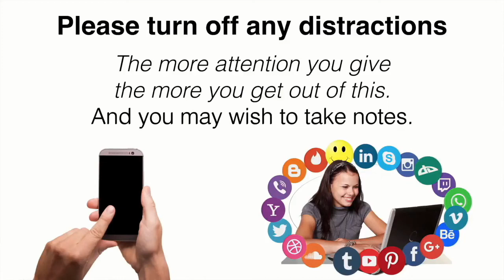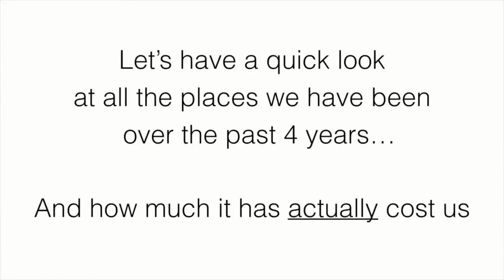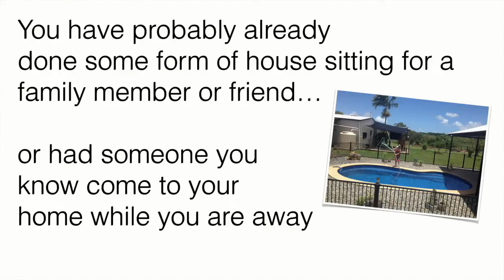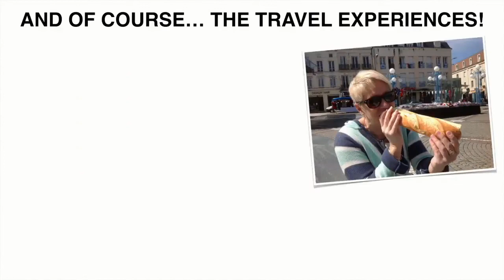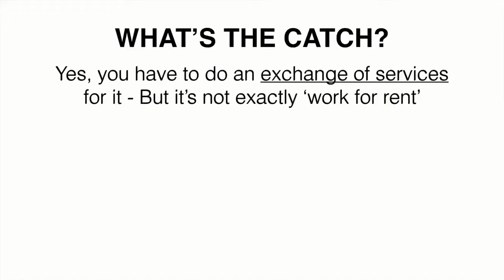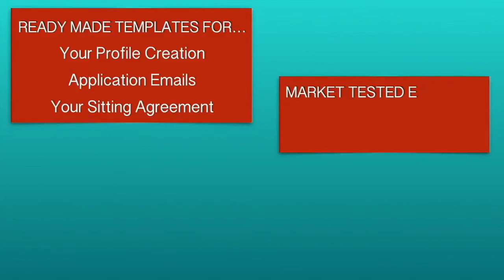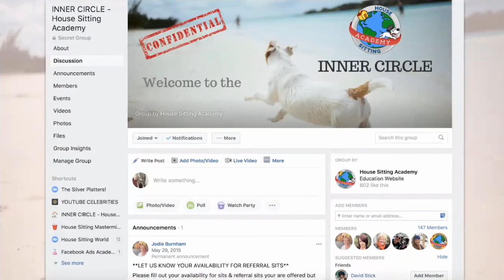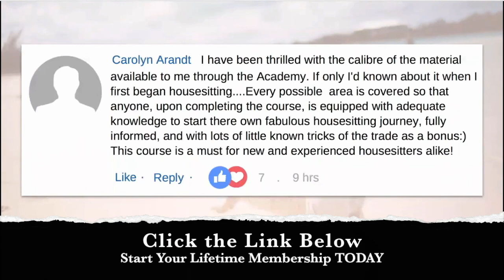How We Travel the World for 70% Less than Staying at Home - Webclass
In this web class, we show you the 3 steps we have taken to travel the world for over 10 years for 70% less than living at home.
✅  𝙂𝙧𝙖𝙗 𝙖 𝑭𝑹𝑬𝑬 𝑪𝑶𝑷𝒀 𝙤𝙛 𝙤𝙪𝙧 𝘼𝙢𝙖𝙯𝙤𝙣 𝘽𝙚𝙨𝙩 𝙎𝙚𝙡𝙡𝙞𝙣𝙜 𝘽𝙤𝙤𝙠 '𝙄𝙣𝙩𝙚𝙧𝙣𝙖𝙩𝙞𝙤𝙣𝙖𝙡 𝙃𝙤𝙪𝙨𝙚 𝙎𝙞𝙩𝙩𝙞𝙣𝙜'  👉 𝙝𝙩𝙩𝙥𝙨://𝙞𝙣𝙩𝙚𝙧𝙣𝙖𝙩𝙞𝙤𝙣𝙖𝙡𝙝𝙤𝙪𝙨𝙚𝙨𝙞𝙩𝙩𝙞𝙣𝙜.𝙘𝙤𝙢

👯 🌍  𝗪𝗛𝗢 𝗔𝗥𝗘 𝗡𝗔𝗧 & 𝗝𝗢𝗗𝗜𝗘?
Originally from Australia, we have traveled the world as full-time house sitters since early 2013. Our traveling lifestyle started unlike most people... with just $300USD to our name, and no savings, credit, or income after we lost everything in a business start-up in Dubai.

But as fate has it, sitting almost penniless on a house sit in South West France amongst the vineyards in 2013, we realised we had just fallen into our dream lifestyle of traveling the world... and we didn't have to even pay for the accommodation!

🏡 We are the founders of The House Sitting Academy, which has seen over 1000 travel lovers become international house sitters

📘 And we are the authors of the Amazon best-selling book "International House Sitting". Get your FREE copy of Edition II

🐶 𝑪𝒉𝒆𝒄𝒌 𝒐𝒖𝒕 𝑵𝒂𝒕'𝒔 𝒐𝒕𝒉𝒆𝒓 𝒄𝒉𝒂𝒏𝒏𝒆𝒍 @𝒇𝒖𝒓𝒃𝒂𝒃𝒚𝒈𝒊𝒈𝒈𝒍𝒆𝒔... 𝒇𝒐𝒓 𝒚𝒐𝒖𝒓 𝒅𝒂𝒊𝒍𝒚 𝒅𝒐𝒔𝒆 𝒐𝒇 𝒑𝒆𝒕 𝒍𝒂𝒖𝒈𝒉𝒔!

The information contained herein is for informational and entertainment purposes only. They are based on our own experiences. The content of this video is solely the opinions of the speakers. We do not guarantee any particular outcome.